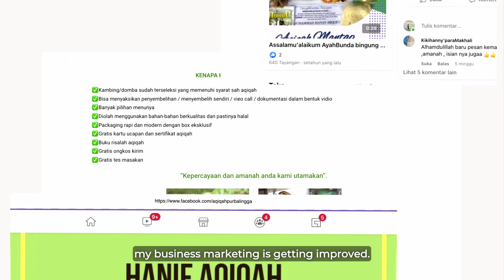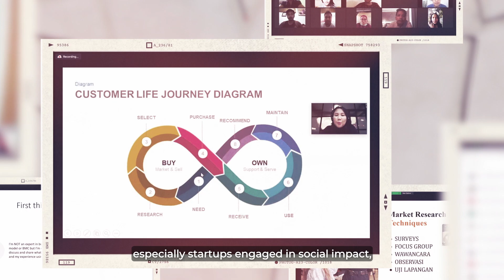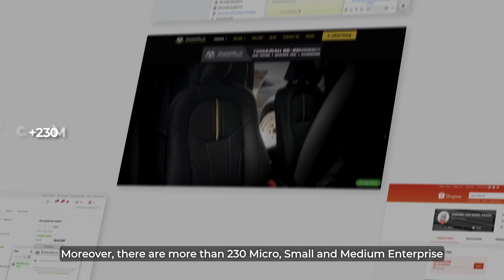This Indonesian Entrepreneur Is Using E-Commerce to Help Rural Youth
Komerce is a leading tech start-up company in Central Java, Indonesia.

This Youth Co:Lab start-up trains rural youth in e-commerce to support the growing SME market in Indonesia. Komerce is reducing unemployment, mentoring young people, and helping them build transferable skills.